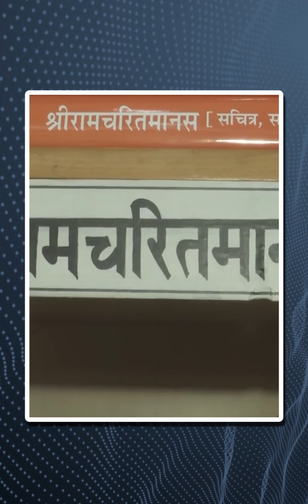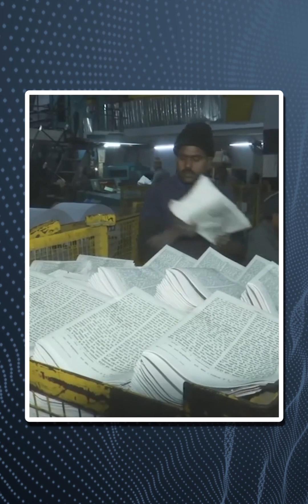Ayodhya Pran Pratishtha से पहले देशभर में बढ़ी Ramcharitmanas की मांग, Gita Press का Stock हुआ ख़त्म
रामनगरी अयोध्या (Ayodhya) में होने वाले ऐतिहासिक प्राण प्रतिष्ठा समारोह (Pran Pratishtha Ceremony) का जोश पूरे देश में देखने को मिल रहा है. पूरा देश भगवान राम (Lord Ram) के रंग में रंगता जा रहा है. इसका अंदाज़ा इस बात से लगाया जा सकता है कि विश्व प्रसिद्द प्रिंटिंग प्रेस (Printing Press) गीता प्रेस (Gita Press) के पास रामचरितमानस (Ramcharitmanas) का स्टॉक (Stock) ख़त्म हो गया है और देशभर में तेज़ी से बढ़ रही मांग की आपूर्ति गीता प्रेस में नहीं हो पा रही है. गीता प्रेस में रामचरितमानस, श्रीमद्भागवत गीता (Bhagavad Gita), श्री हनुमान चालीसा जैसी धार्मिक पुस्तकें छपती हैं. प्राण प्रतिष्ठा समारोह से पहले देशभर की दुकानों पर इन पुस्तकों विशेषतः रामचरितमानस की मांग तेज़ी से बढ़ी है.